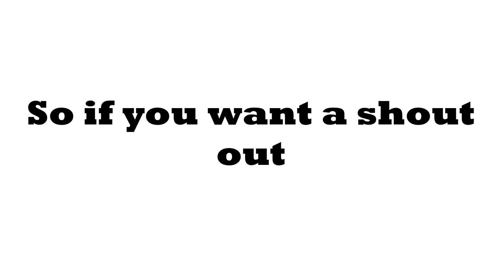Guess the country and get pinned📌 | Big Announcement for all subscribers